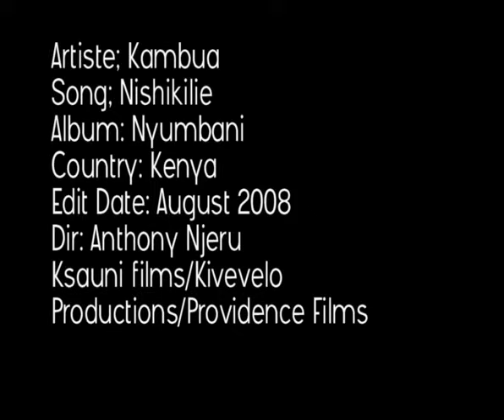Kambua - Nishikilie (Official Music Video)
Artist: Kambua
Song: Nishikilie
Album: Nyumbani
Dir: Anthony Njeru